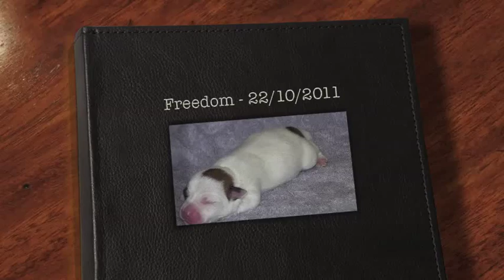Freedom - Filhote de Jack Russell Terrier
Canil Lucy Leaves - Filhote de Jack Russell disponível para venda. Nasceu em 22/10/11, já está vermifugado, com a 1a. dose da vacina e microchipado.